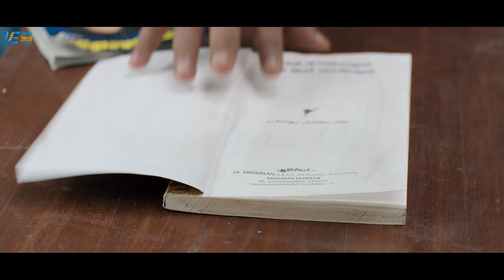Do not mess up! | Maragatha Naanayam | Aadhi | Nikki Galrani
Senguttuvan and Elango are hired by a jewel smuggler to find a cursed treasure responsible for the death of many. Later, with the help of a priest, they summon three spirits to locate the treasure.

Movie - Maragatha Naanayam
Starring - Aadhi, Nikki Galrani
Directed by ARK Saravan